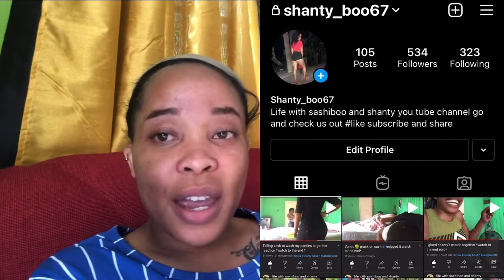Box prank on sash * her reaction was epic *